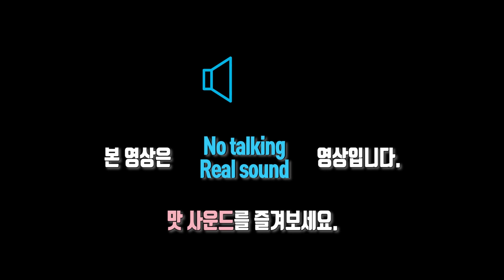먹방창배tv 레전드오브 국밥 장터국밥 Beef and Rice Soup eatingshow mukbang asmr copy